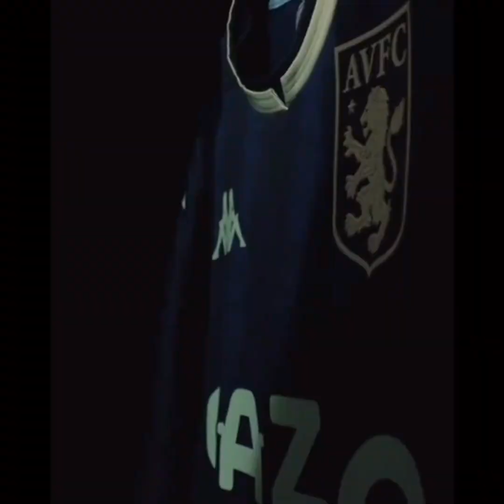Alisha Lehman 2021 skill&goal